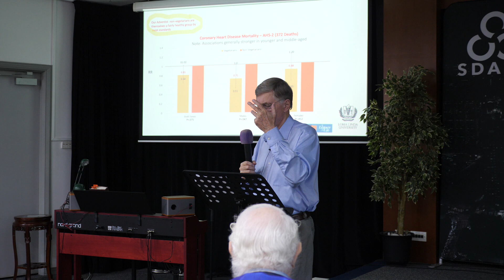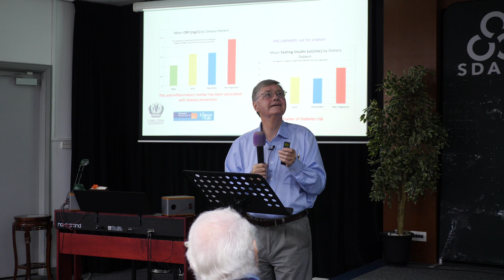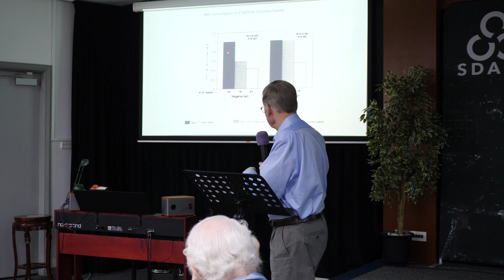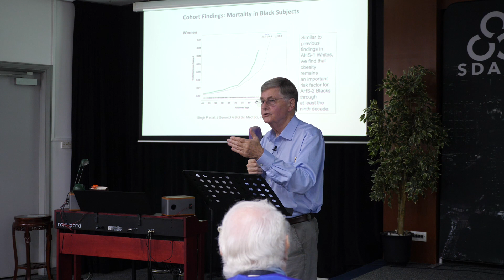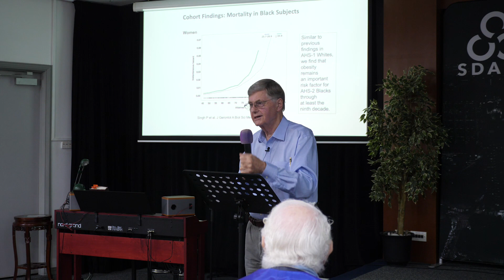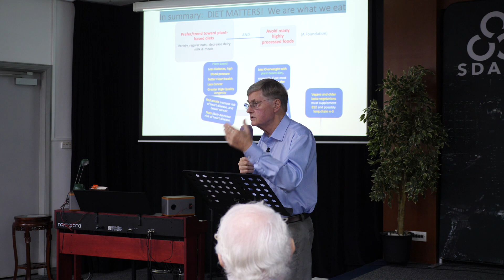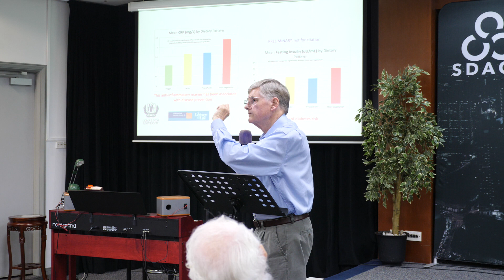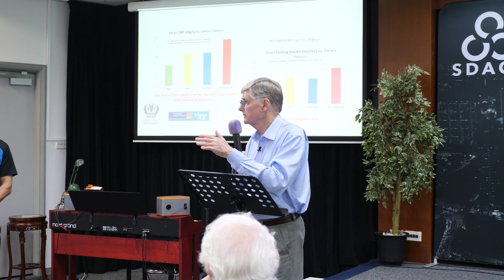How to Live Long and Stay Healthy with Dr Gary Fraser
In this enlightening talk, Dr Gary Fraser, a renowned cardiologist and epidemiologist from Loma Linda University, shares invaluable insights into the secrets of longevity and maintaining good health. With over 55 years of experience in the field, Dr Fraser is board-certified in both Internal Medicine and Cardiovascular Disease. He also holds a PhD in Epidemiology and has been honoured with various awards and recognitions.

Drawing from years of research and expertise, Dr Fraser delves into the science behind a long and healthy life, offering practical tips that are easy to incorporate into your daily routine.

This presentation is brought to you by Youngberg Wellness Centre and the Singapore Adventist Conference, as part of our ongoing commitment to provide meaningful and engaging content that caters to our Adventist community and the general public. We invite you to engage with us and explore the Adventist life in Singapore.